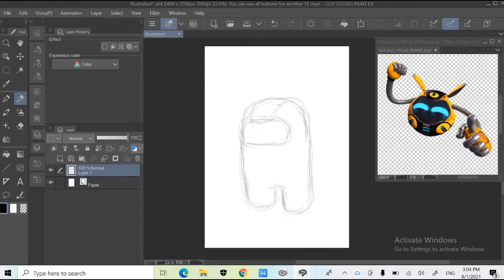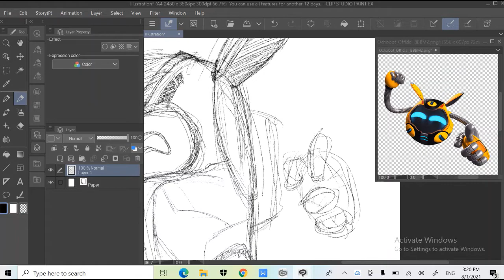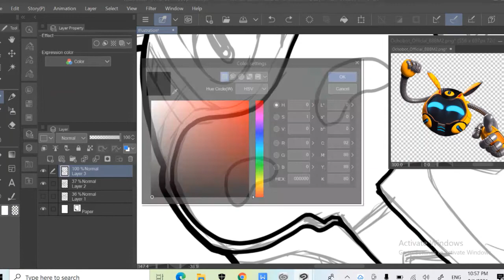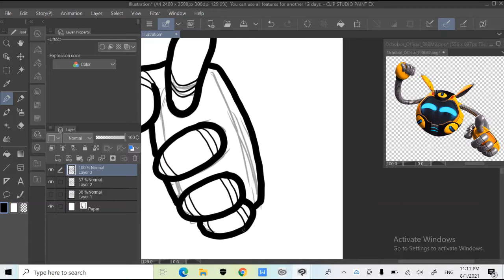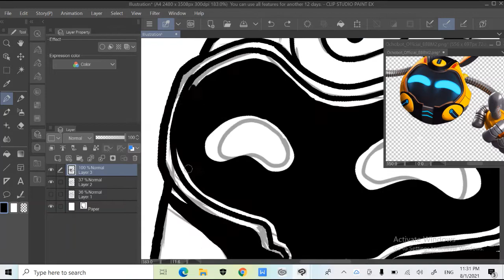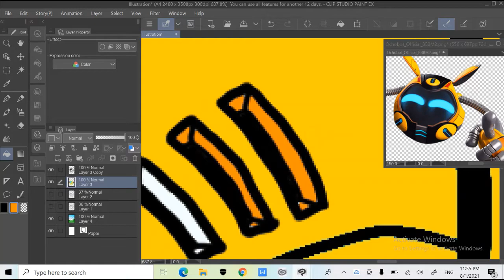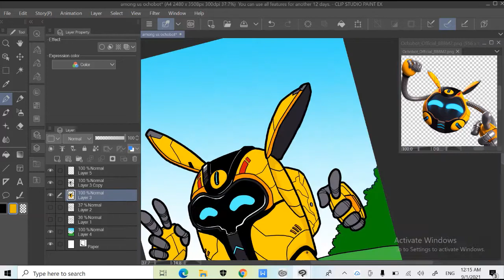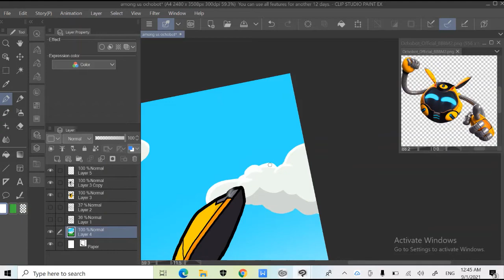How To Draw AMONG US Ochobot from Boboiboy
I am a big fan of Boboiboy cartoon series. The animation blew my mind! So here is my style of Among Us character that I mix with Ochobot from Boboiboy.